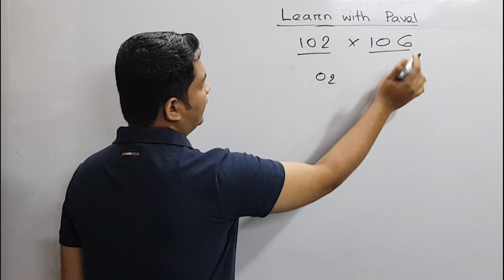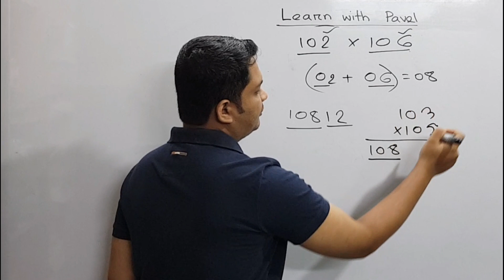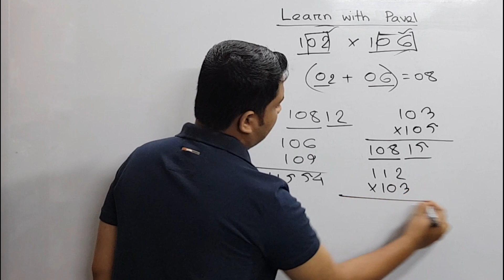07. ম্যাথ শর্টকাট ম্যাজিক || Fast Math Tricks | borgo korar trick | How to square | Learn with Pavel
I will upload videos on the following topics as well:
► Calculus: Differentiation
► Calculus: Integration
► Permutation & combination
► Probability
► Matrix Determinant
► Straight Line
► Circle
► Trigonometry
► Function
► Basic Algebra
► Basic Geometry
► Logical Riddles
► Interview Riddles
► Fast Calculation Tricks
► GRE maths
► Admisssion test
► BCS Math